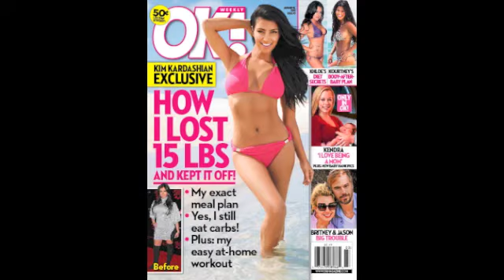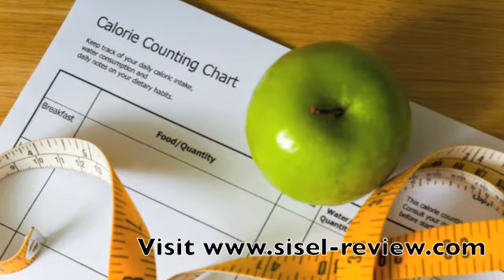Weight Loss Secrets for Women - Tricks That Work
Women often find it very difficult to get rid of excess weight even when they try a variety of exercises and diets. Here are weight loss secrets for women. Read on to learn more about a few secrets that provide excellent weight loss results.